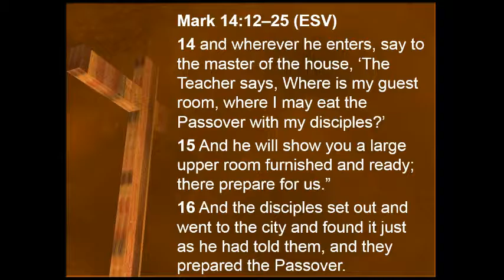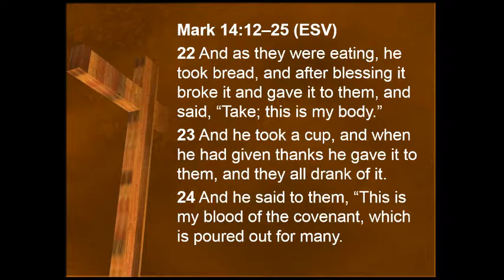From Passover to the Lord's Supper